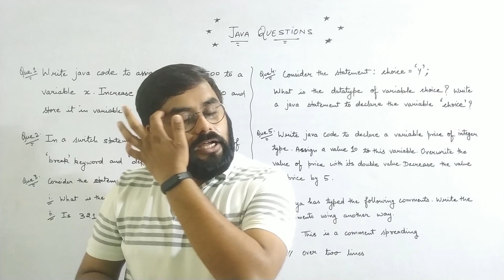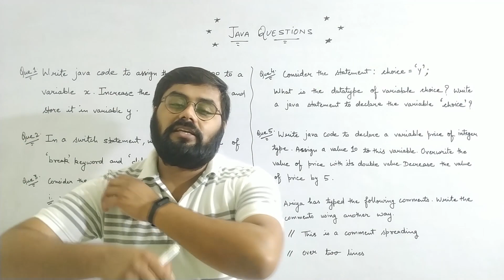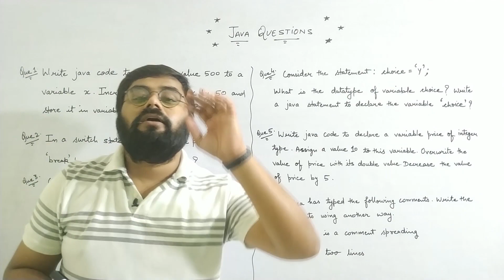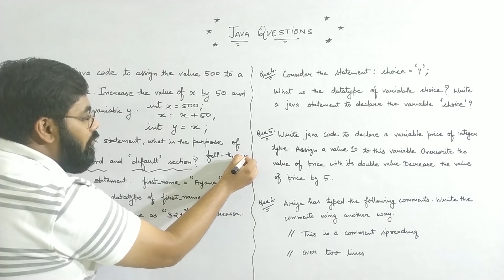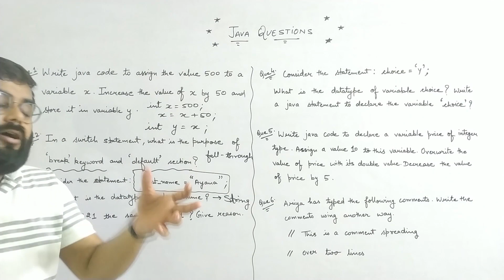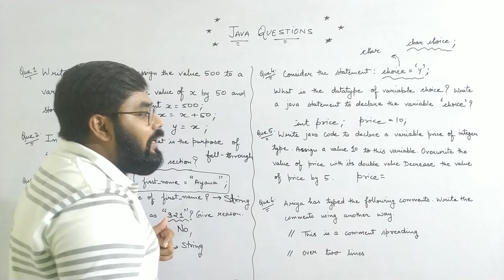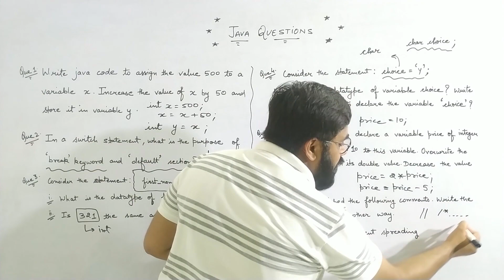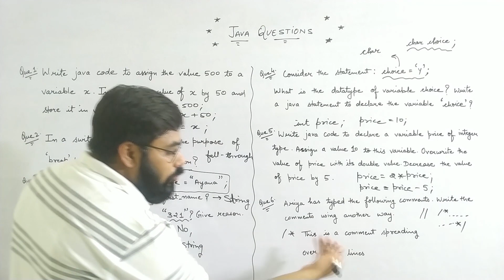Lockdown Message | Coronavirus | Covid - 19 | Java Questions | Java Programs | CBSE IP | Class XII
Hello everyone,
Here is another video of Programming Dunia on Output Solving Questions of Java Programming.

This video will help you guys understand how you can solve the output solving questions of Java in Class XII Board Exams.

There are six example questions in this video, which are from the last year Board Question Paper.

I am there to help you people in solving these type of questions, so that you can take a broad view on the questions which are based on these patterns.

Hope you guys like and appreciate the effort.